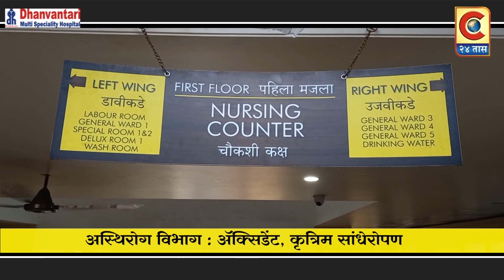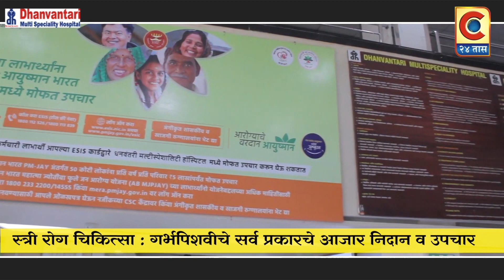संगमनेर - स्थानिक नागरिकांच्या आंदोलनाला मुस्लीम नगरसेवकांचा पाठिंबा